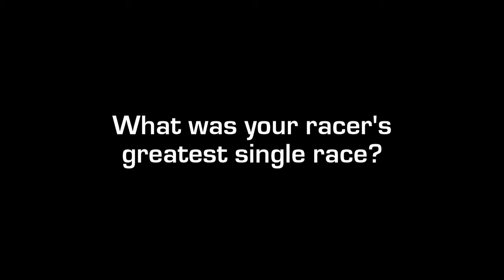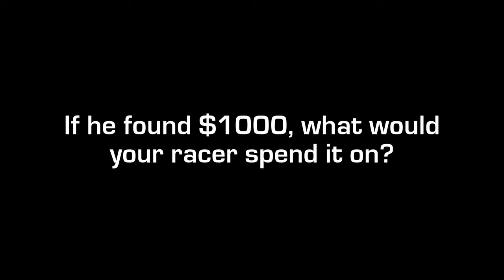Know Your Racer? A2 - TransWorld Motocross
"Know Your Racer?" is back, and defending champion Nicole Beck faces off against Mathilde Musquin!